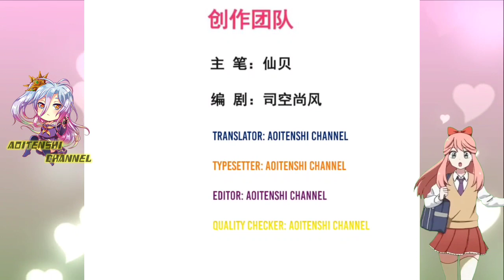Dressed Costumes, Amazes Everyone || Supreme Tyrant Of Heaven Ch 28 English || AT CHANNEL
COPYRIGHT / LICENSING